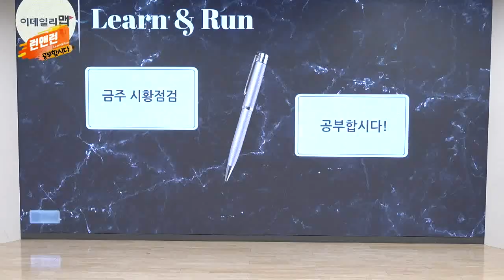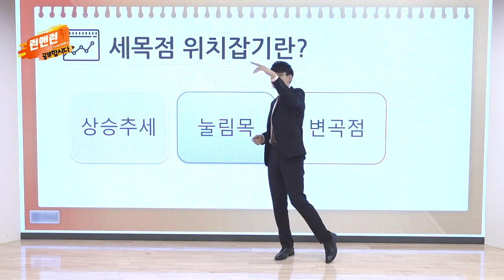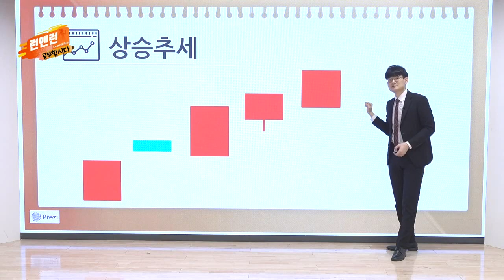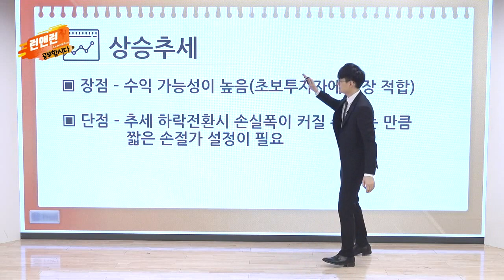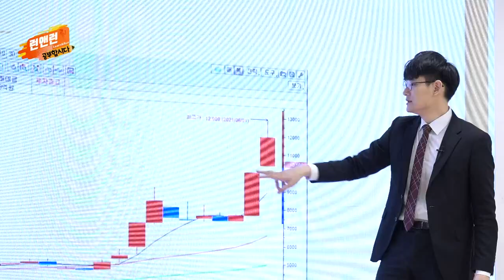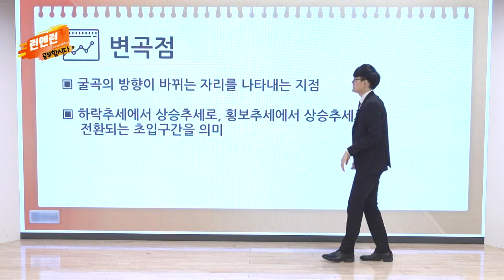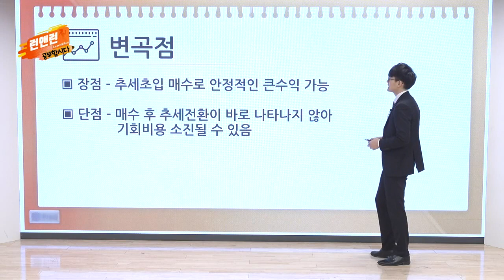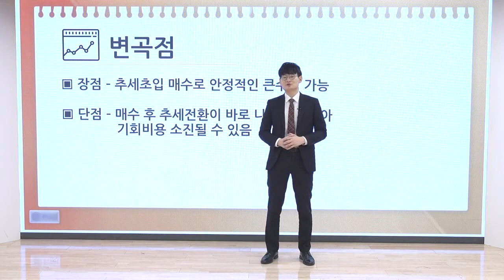세목점 위치 잡기_공부합시다_이데일리맵 오현진_런앤런 47회 (20211218)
세목점 위치 잡기